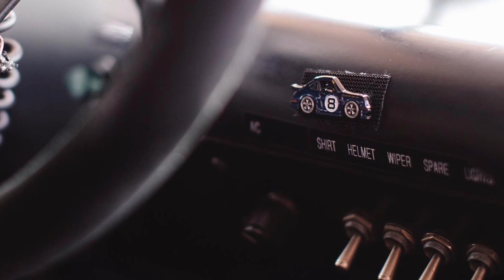Leh Keen 1970 911 3.0 at Brainerd 1:40.4